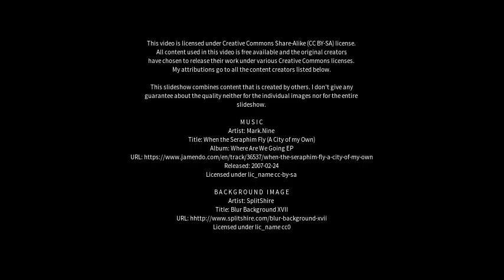Best places to visit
Best places to visit - Camamu (Brazil) Best places to visit - Slideshows from all over the world - City trips, nature pictures, etc.